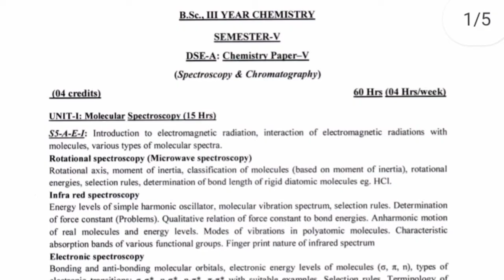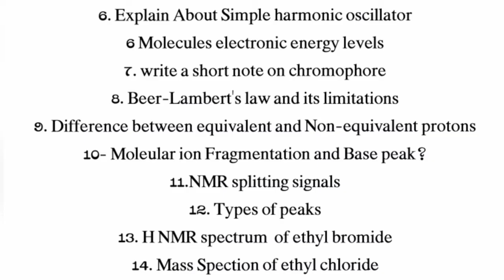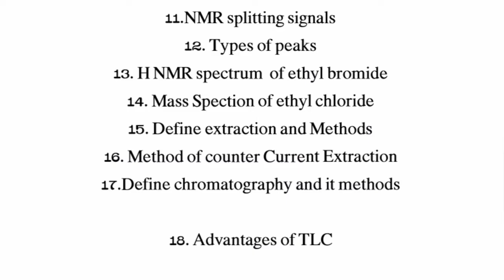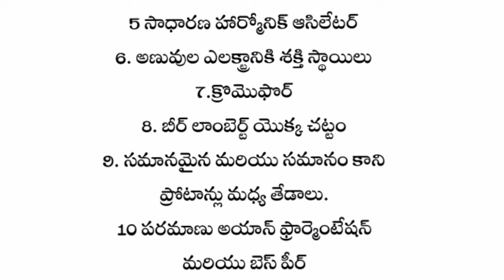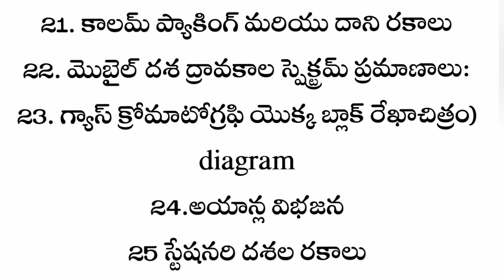5th sem Chemistry important questions || Spectroscopy & chromatography important Questions